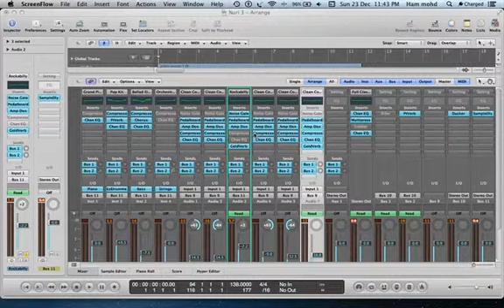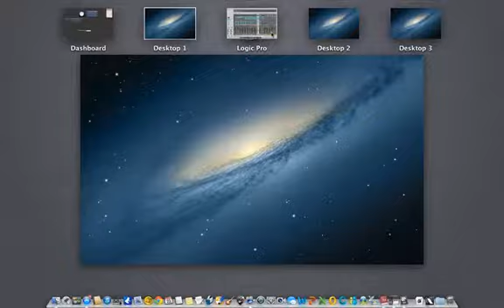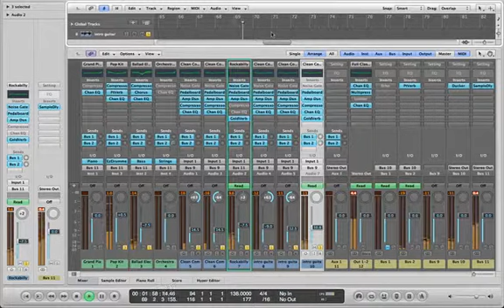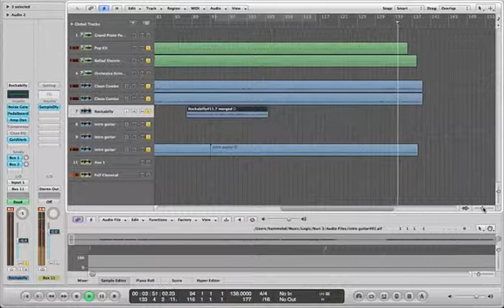NURI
Nuri by Ella, great song and solo too. Tribute to the great album from Ella. Sorry for the lousy solo from me ...!

Recorded by using;

Drum track : Guitar pro
Bass track: Guitar pro
Basic mixing: Garageband
Final mixing: Logic pro